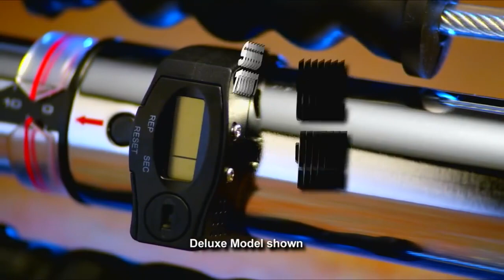Bullworker Pro Training Commercial - As Seen on TV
The Bow Classic, barbell of Bullworker, specializes in muscle development using 7-second isometric holds proven to engage more muscle fibers and build your strength up to 66% faster than lifting weights.